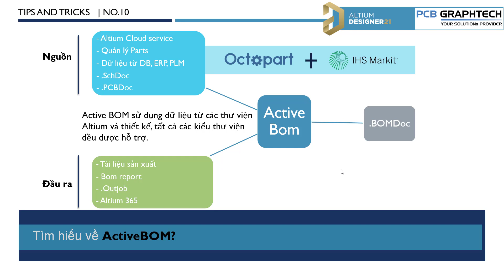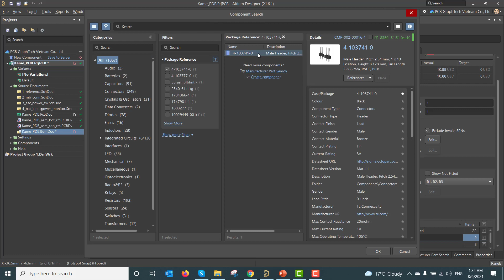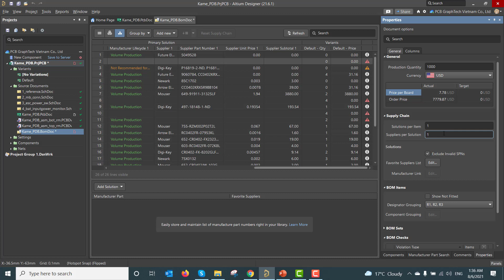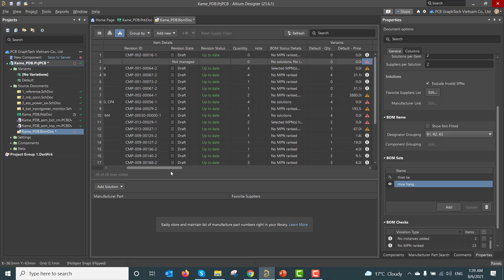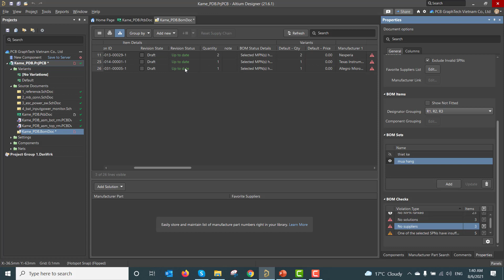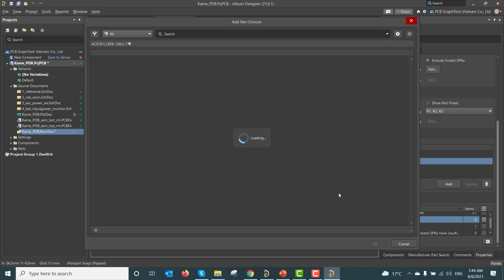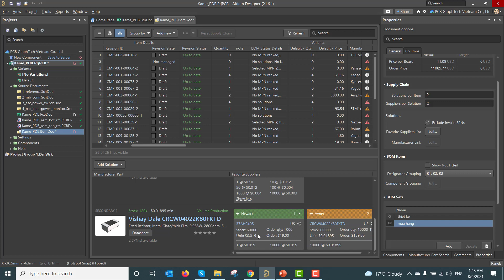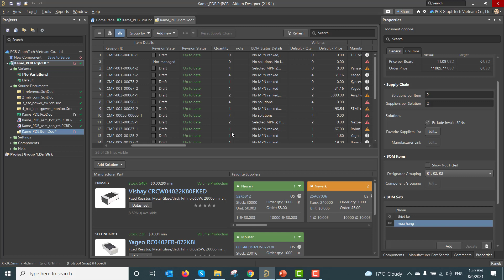[TIPS AND TRICKS Altium] Quản lý BOM với ActiveBOM | No.10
Cùng tìm hiểu về ActiveBOM trong Altium Designer